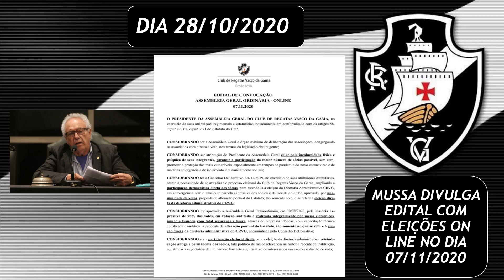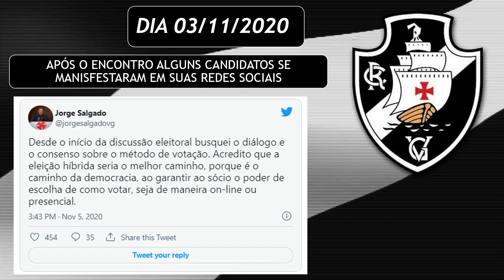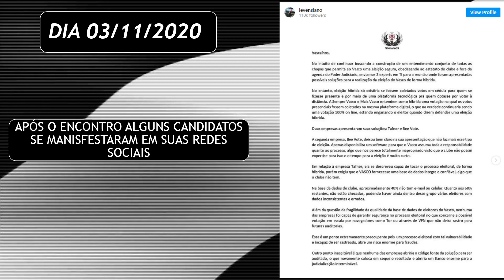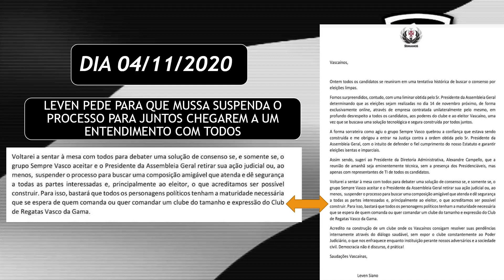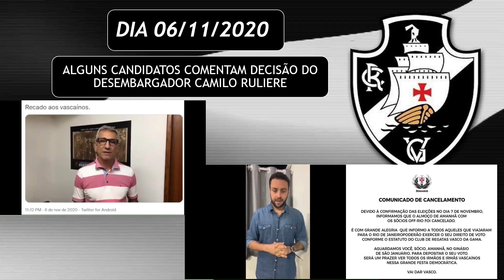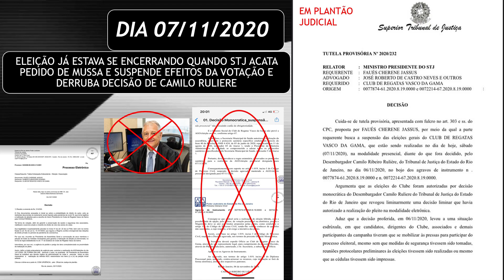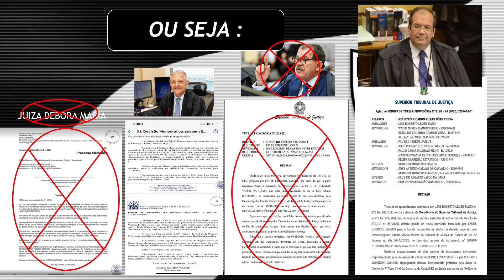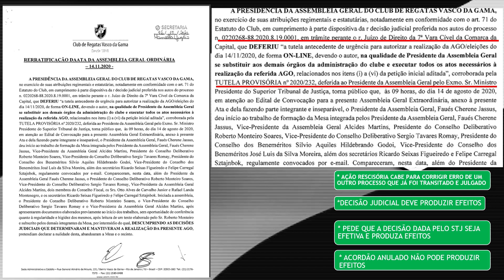FOTOS E FATOS - VAMOS ENTENDER A AÇÃO RESCISÓRIA DO WEVERGTON E WALTER BRITO NO STJ - DESDE O INÍCIO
💥 NOVO PARCEIRO DO CANAL FOOTBALL TEAM GAMER - SE REGISTRE GRATUITAMENTE E AJUDE AO CANAL CARECA VASCAÍNO NESTA PARCERIA LINK : ✔️